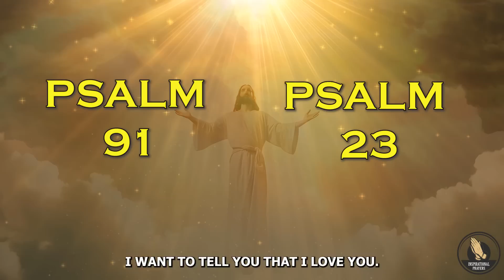Pray Psalm 91 And Psalm 23 For Utmost Protection Against The Enemy | Effective Prayer Message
Welcome to Inspirational Prayers, a channel dedicated to Christian prayers and devotions. Our mission is to inspire, motivate and most importantly educate ourselves in everything related to the kingdom of God. Helping people cultivate a deeper relationship with God through prayers.

► Psalm 91: The Most Powerful Prayer From The Bible. Pray It Seven Times. God's Protection, Healing

► Psalm 91 And Psalm 23 | The Most Powerful Prayer To Break The Bonds! It Will Help You!

► PSALM 91 | Prayer To Break All The Bounds And Cancel Every Evil Word Spoken Against You

► An original video created by Inspirational Prayers and delivered by our speaker.
► Footage fully licensed